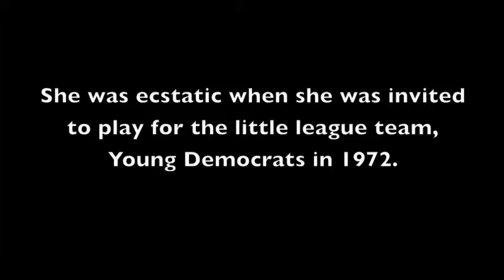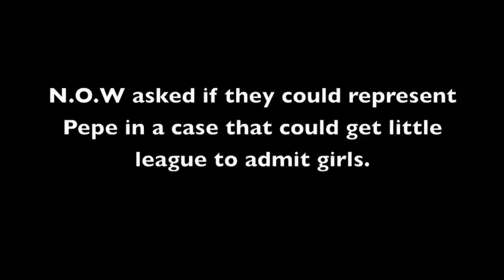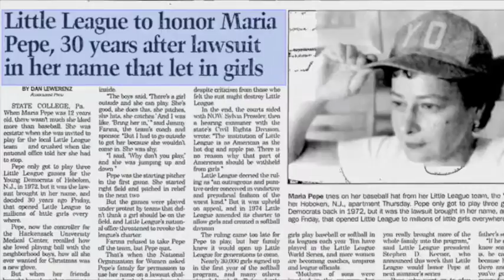Maria Pepe by Kayla Morrissette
Part of a Hoboken HS US History II project where students chose a popular topic from the 60's, 70's or 80's to help teach other students about the past.